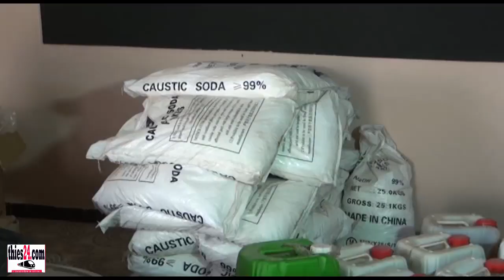Tobène Power forme des femmes à la production de savon et d'huile